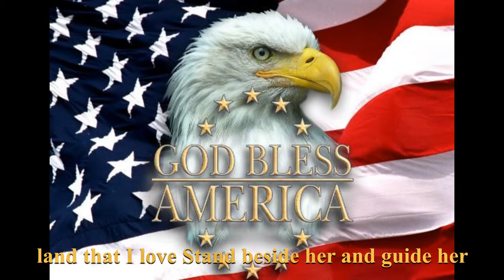God Bless America (Lyric)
God Bless the U.S.A.